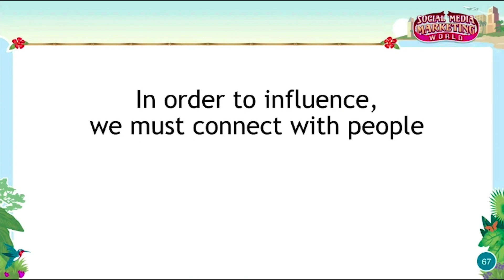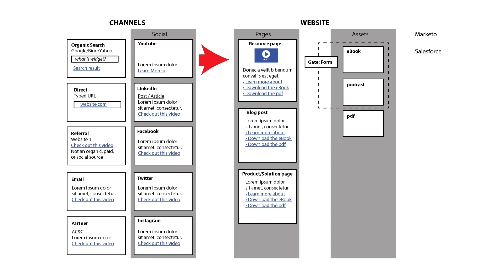Is Social Media Marketing World worth it?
Watch MySMMWStory to find out!
Before attending SMMW I knew next to nothing about social media but it changed everything I think about creating marketing videos. Here are some of my key takeaways.
• Be more human
• The most human company wins
• Connect with people
• Humanize your brand
• Create content tailored to the platform
• Long-form works on Youtube
So here are some of the things we’re now doing:
• Creating videos with less production value using cell phones and webcams
• Putting real people speaking in their own words on camera instead of using scripted voiceover, animation and b-roll
• Creating videos with message and length targeted specifically to the social platform they’re displayed on
• Using selfie videos for all internal communications
The results of this new approach has been:
• Increased traffic from social media to our websites and higher conversion rates
And the networking was invaluable, resulting in close to 1,000 LinkedIn connections, an invitation to present 3 sessions at CONEX where I was joined on stage with my hero Drew Davis and interviewed twice by another hero Mark Schaeffer. And most recently I presented a session at Vidyard’s Fast Forward Virtual Summit on the Art of the Interview and Human-Centered Marketing.

You ask me if SMMW is worth it? Just do it, because, in the words of Mark Schaefer, “the most human company wins.”